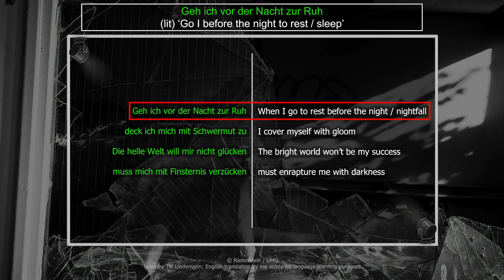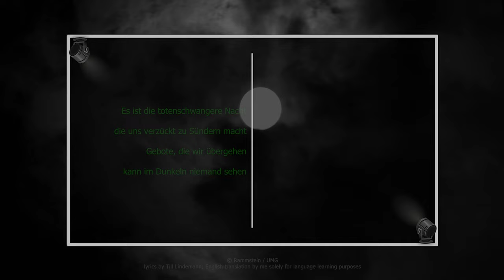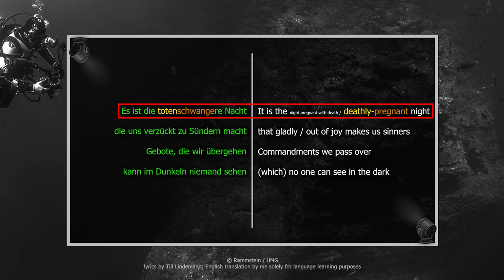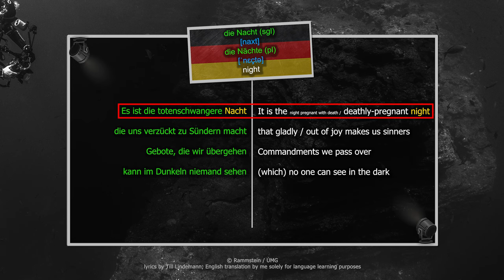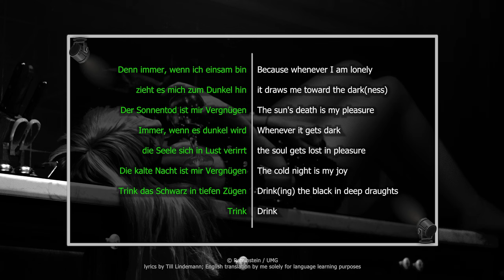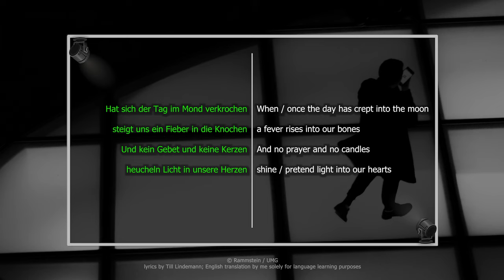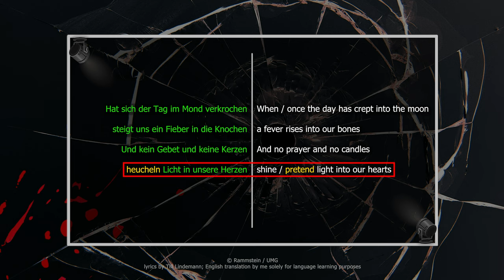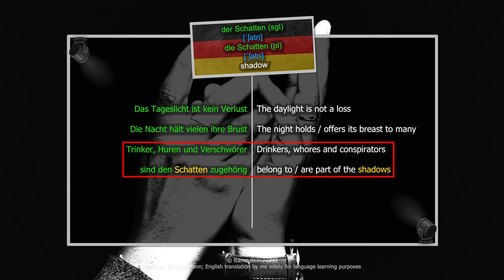Learn German with Rammstein - Schwarz: Lyrics Translation and Meaning Explained | Daveinitely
Learn German with Rammstein - Schwarz: Lyrics Translation and Meaning Explained | Daveinitely - Hey there, amazing viewers and fellow German learners! It's Dave from Daveinitely, and today we have something incredibly exciting lined up. In this video, I'm taking you on a deep dive into the world of Rammstein's powerful song, "Schwarz." Together, we'll unlock the secrets hidden within the lyrics and provide a comprehensive translation from German to English, tailor-made for your language learning journey.

🎶 Join me as we embark on a thrilling linguistic adventure through the heart of Rammstein's music. "Schwarz" is not just a song; it's a journey through emotion, culture, and language. We'll dissect the lyrics, explore the symbolism, and gain a profound understanding of the band's artistic expression.

🤯 Get ready for mind-bending moments as we uncover the layers of meaning intricately woven into the song's lyrics. Whether you're a music enthusiast, a language learner, or both, this video promises to be an enlightening and immersive experience.

🔍 While we decode the lyrics, we'll also delve into pronunciation, vocabulary, and the linguistic nuances of the German language. It's a holistic language lesson cleverly disguised as a music analysis!

Together, we'll continue to explore the captivating intersection of music and language, one song at a time.

Your support drives us to create more engaging content catered to your interests.

Thanks for joining me on this exhilarating musical and linguistic adventure! 🌍🎵

Jan Müller
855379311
Packstation 118
59755 Arnsberg
Germany

00:00 Introduction - Deciphering Rammstein's 'Schwarz': Complete Lyric Translation and Analysis
00:51 Rammstein's 'Schwarz' - Unveiling the First Verse: English Translation and German Lyrics Explanation
05:58 Delving into 'Schwarz' by Rammstein: Pre-Chorus Translation and Lyric Insight
06:45 Exploring the Chorus of 'Schwarz' by Rammstein: English Translation and Interpretation
08:38 'Schwarz' by Rammstein: Second Verse Analysis with English Translation